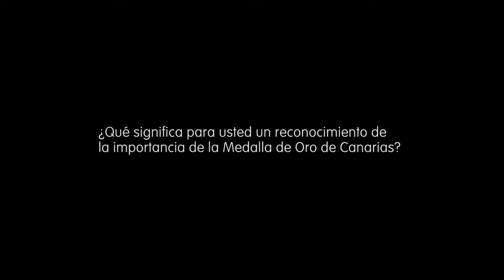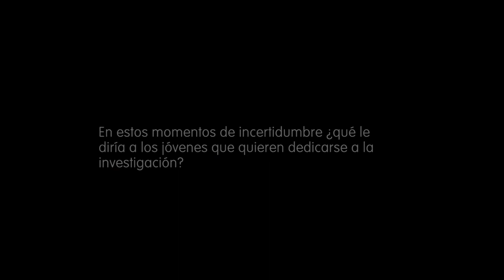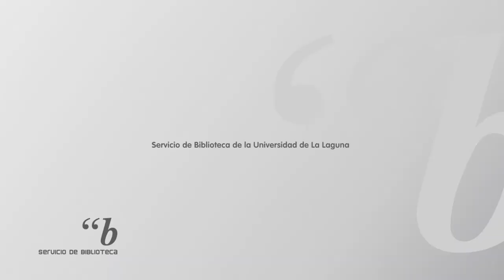Basilio Valladares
Entrevista a Basilio Valladares,  director del Instituto de Enfermedades Tropicales, en la Biblioteca de Farmacia.